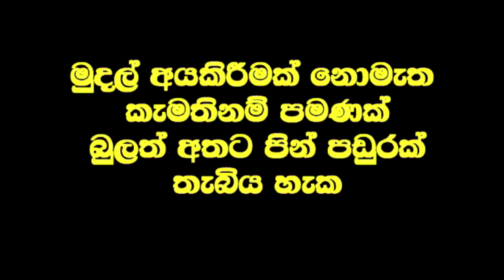මාස 7 ක් ක්‍රියා කලේ නැති අත තප්පර 15 න් හොඳින් වැඩ කරයි